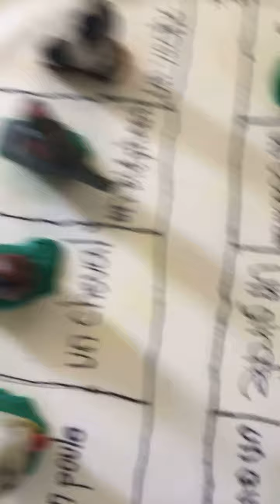My clay zoo! (Its cringe.)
This is cringy